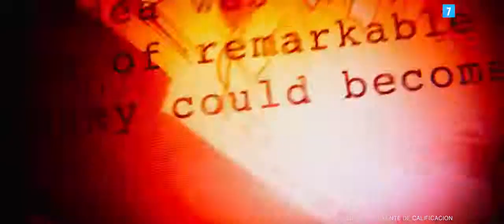Los vengadores 3 la guerra del infinito